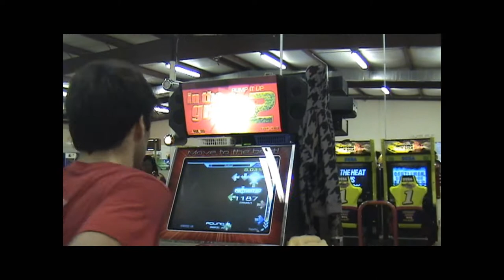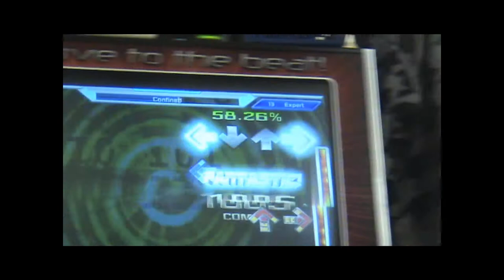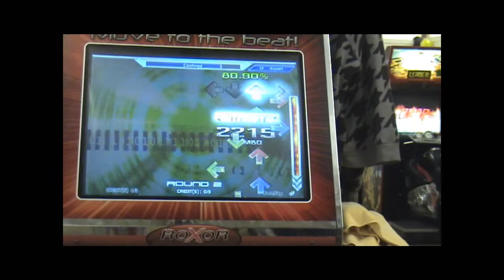FEPJ- Confined 99.22%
Stepchart by jAAAmes, with a minor tweak (two crossovers in the first run) by someone who probably should not have touched the chart.  My best is 41e.